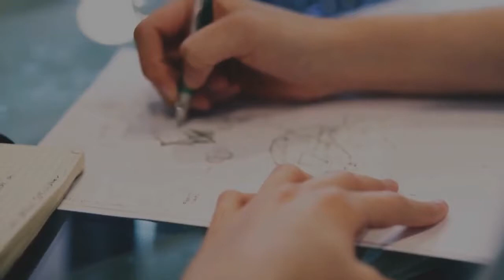College Life in an Online Setting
Here's a quick sharing of what it is like being in an online college environment at the College of Saint Anthony.